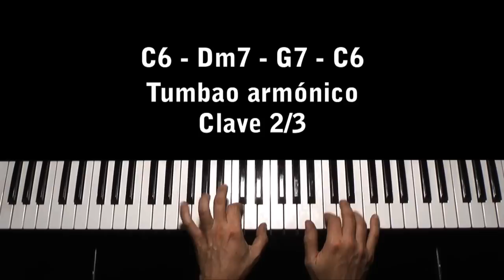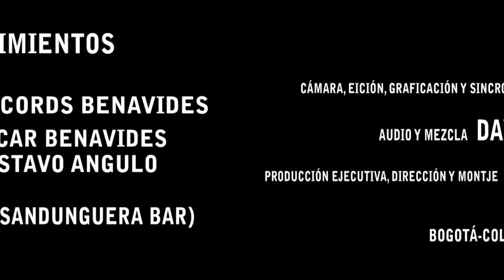Tumbaos de piano en la salsa: I Parte Cursos y talleres, Bogotá,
TÉCNICAS PIANÍSTICAS APLICADAS EN LA MÚSICA POPULAR AFRO LATINA (Montunos o tumbaos). La presente propuesta audiovisual consiste en una aproximación hacia el estudio y práctica de la pianística popular afro-caribe.

OBJETIVO: Proporcionar herramientas básicas para una buena interpretación de la pianística popular. Reconocer las características ritmáticas, melódicas, armónicas y tímbricas de los principales géneros y estilos de música popular afro Caribe.
CONTENIDOS TEMÁTICOS: El piano (descripción de las teclas con respecto a las alturas, plano sonoro). Digitación (Posición de las manos). Fundamentos básicos del lenguaje musical. Notación de altura. (Pentagrama, líneas adicionales, notas musicales, claves). Notación de duración. (valor relativo de las figuras de nota y los  silencios). Armadura de clave. Compás, tiempo,  pulso, anacrusa, acentos y síncopa. Intervalo, tono, semitono, alteraciones.  Armonía funcional: Agregaciones, suspensiones y tensiones. Posiciones de los acordes (Inversiones de los acordes triadas en disposición cerrada). Especie de los acordes en la armonía funcional. Graduación. Función tonal de los acordes. Extensiones de los acordes. Nomenclatura o cifrado de los acordes. Usos de cliché. Acordes sustitutos. Rearmonización. Tonalidad. Escalas mayores y menores  a dos octavas. Progresiones armónicas Standard. Armonía cuartal. Introducción al estudio de los montunos o tumbaos (melódicos, armónicos y arpegiados).  Concepto acerca del sentido y dirección de la clave y su aplicación en la pianística popular. TONICA MAYOR, TONICA menor, I y V7 Mayor, Im y V7 menor, Montuno Mayor
Montuno menor, Española, Paralela cuartal, IIm7 V7 IMaj Mayor, Im IV7 IIm7b5 V7b9, Im  bVII7, Dominante mayor
Participaron en esta producción audiovisual con cámara de alta definición, las siguientes personas: César Ángel Cámara, edición, sincronización y graficación, Manuel Antonio Rodríguez, producción ejecutiva, Montaje y dirección y David Medina Audio y mezcla. Agradecimientos especiales a Óscar Benavides y Jaime Velásquezde (Sandunguera bar). Bogota-Colombia 2011